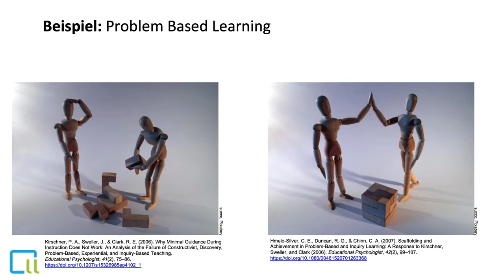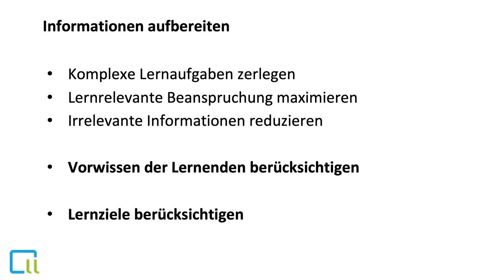Lernen mit Medien: Instruktionspsychologische Grundlagen - Problem Based Learning & CLT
Videoserie zu den instruktionspsychologischen Grundlagen beim Lernen mit Medien - kompakt. Ausgewählte Inhalte:
- Architektur des menschlichen Gedächtnissystems
- Cognitive Load Theory
- Lernen mit Multimedia